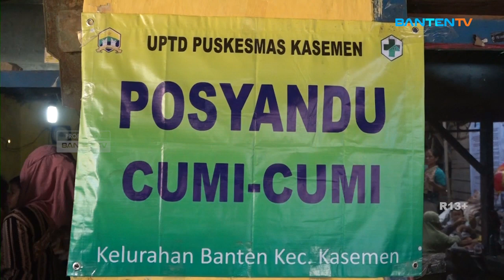PREVALENSI STUNTING KOTA SERANG MASIH DI ANGKA 23,8 PERSEN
Berdasarkan Survei Status Gizi Indonesia (SSGI) tahun 2022 prevalensi stunting di Kota Serang masih 23,8 persen. Dinas Kesehatan (Dinkes) Provinsi Banten lakukan intervensi secara intensif dan komprehensif melalui Pos Terpadu Cegah dan Tanggulangi Stunting (Poster Cetting) difokuskan di Kelurahan Banten, Kecamatan Kasemen, Kota Serang. Poster Cetting mendapat respon yang sangat positif dari Masyarakat.